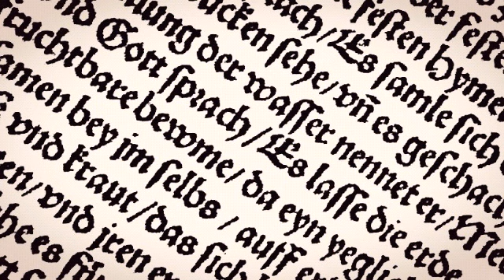NOI CI AGGRAPPIAMO SOLO A CRISTO (Confessione di fede scozzese 1560)